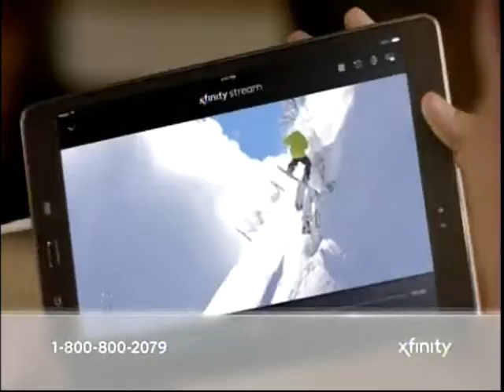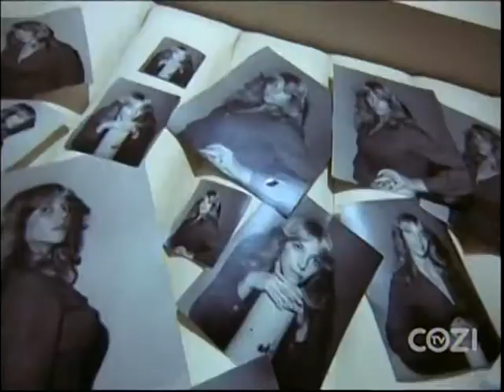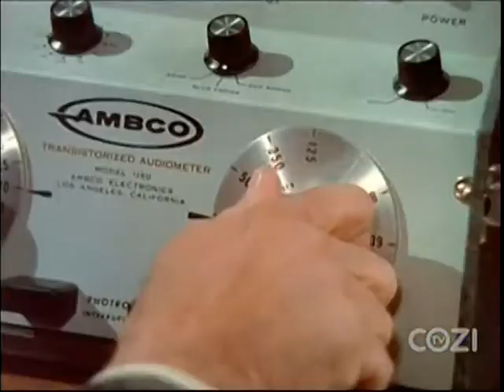VTS 01 5